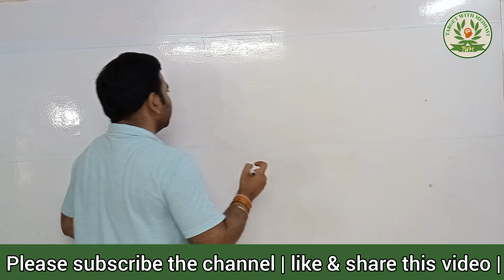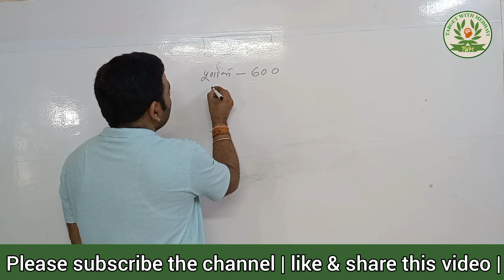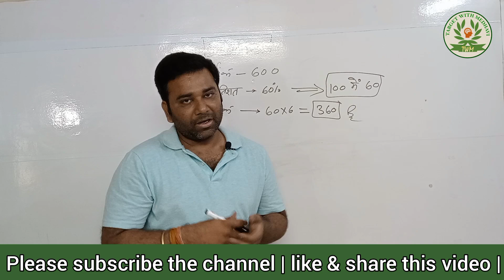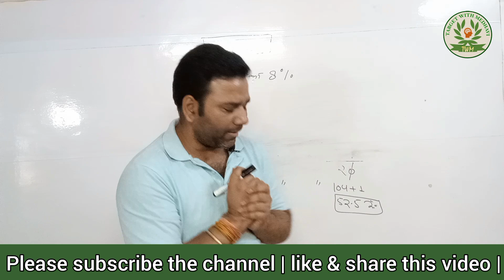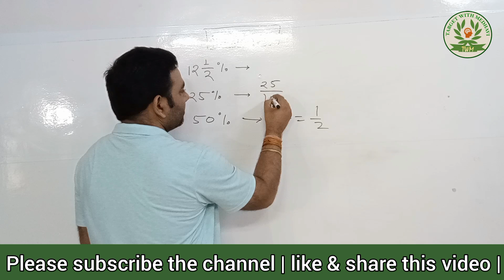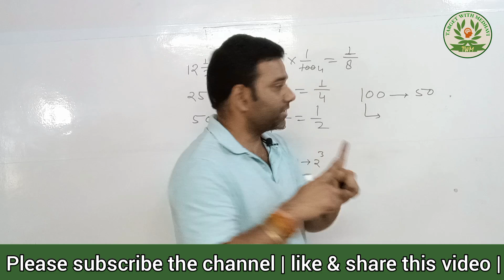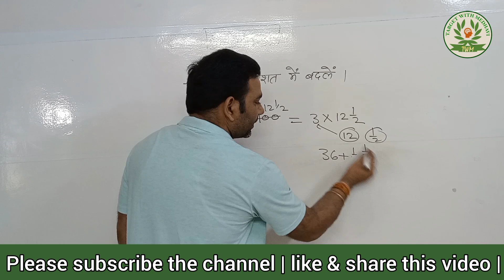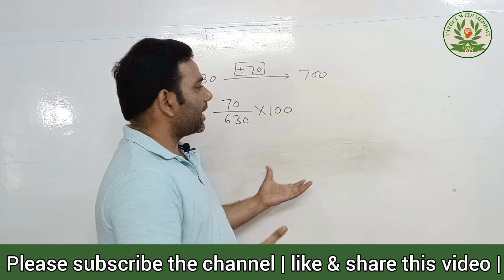percentage | lekhpal exam date 2022 | percentage questions | target with medhavi | saurabh tiwari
Your encouragement is our inspiration.